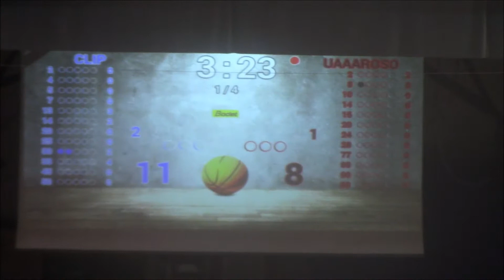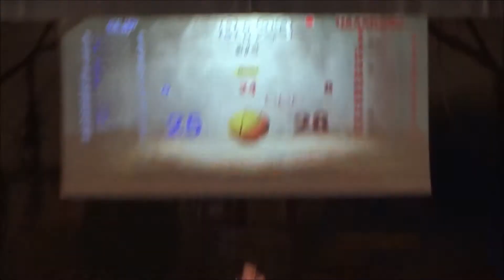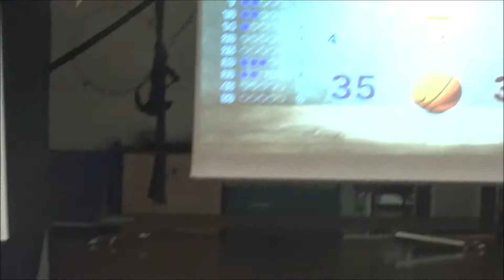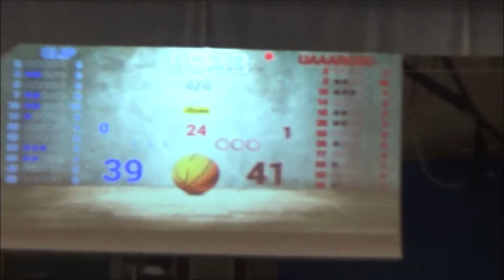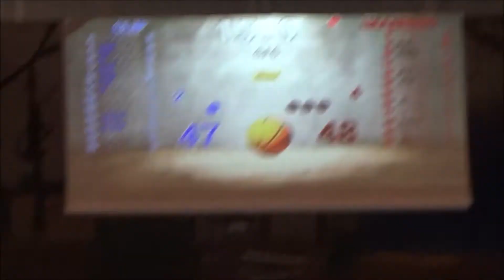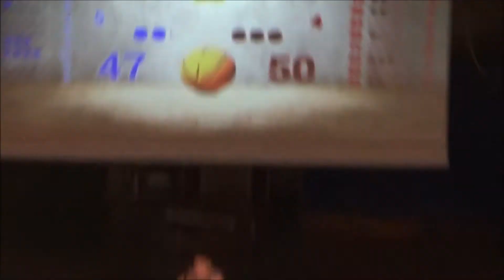Basquetebol: CLIP - UAA Aroso U19W JAN2020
Basquetebol: Campeonato Nacional de Sub 19 Femininos 1ª Fase Zonal Norte: CLIP, 47 - UAA Aroso, 50. Jogo disputado no Pavilhão do Colégio Luso Internacional do Porto, na noite de 6ª Feira, dia 31 de Janeiro de 2020.